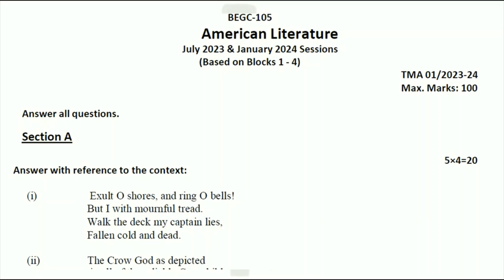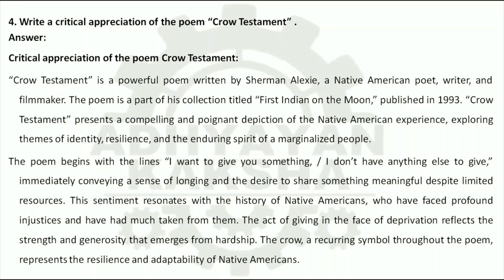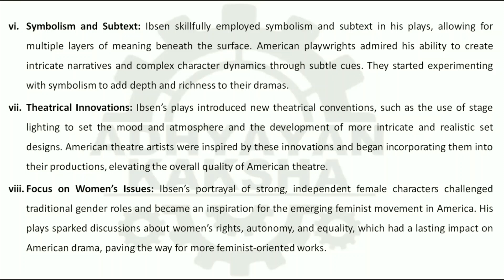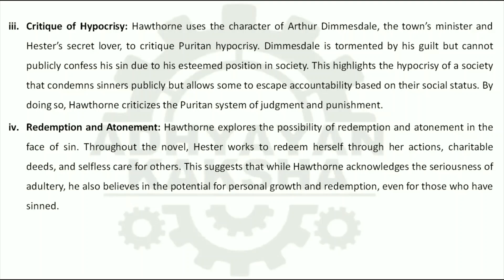BEGC 105 || AMERICAN LITERATURE || IGNOU SOLVED ASSIGNMENT 2023-2024 || JULY 2023 - JANUARY 2024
BEGC 105 || AMERICAN LITERATURE || IGNOU SOLVED ASSIGNMENT 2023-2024 || JULY 2023 - JANUARY 2024 STUDENTS

THIS ASSIGNMENT CONTAINS QUESTIONS:
Answer with reference to the context:
 (i) Exult O shores, and ring O bells!

(ii) The Crow God as depicted
in all of the reliable Crow bibles
looks exactly like a Crow.

(iii) They added ridge to valley, brook to pond
And signed for all that bounded their domain;
We must have clay, lime, gravel, granite-ledge,

(iv) We slowly drove-he knew no haste
and I had put away
My labour and leisure too,

1. Interpret the "Brahma" in terms of Indian thought.
2. Write a critical note on 'Passage to India'.

4. Write a critical appreciation of the poem .

1. What were the prominent themes that captured the imagination of writers of short fiction? Discuss.

2. How did Henrik Ibsen contribute to the growth of modern American drama?

3. Does Hawthorne accept the moral ideas of Puritans, especially regarding adultery? Discuss it with reference to the texts prescribed for you.

4. What are the special features of The Scarlet Letter as a fictional work? Elaborate on it.

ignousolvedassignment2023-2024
begc-105